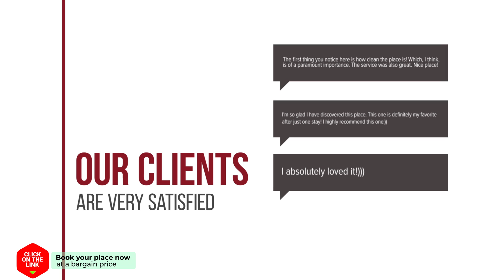B&B Achterhoeks Halle hotel review | Hotels in Halle | Netherlands Hotels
B&B Achterhoeks Halle hotel video review. Hotels in Halle, european 3 stars hotels.